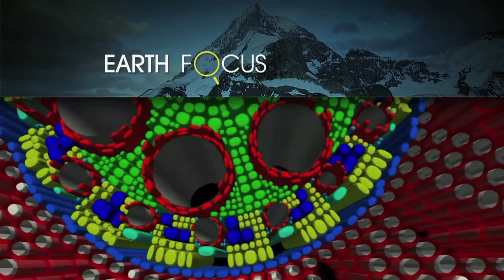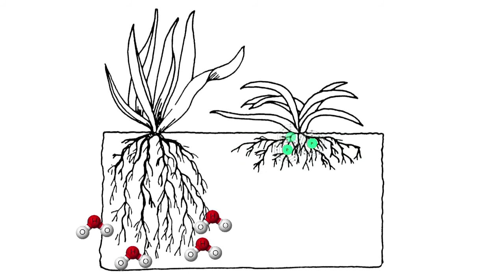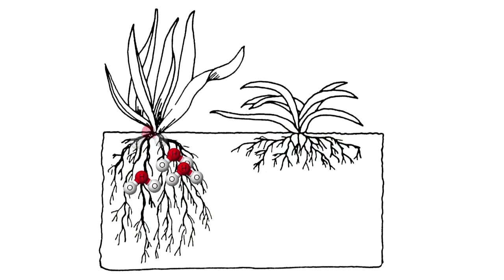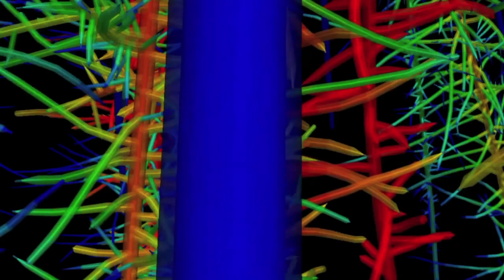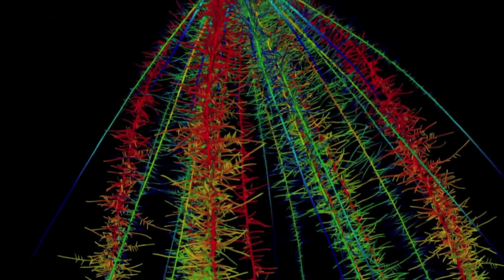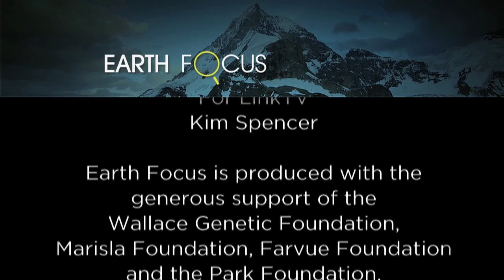Drought Solutions: Better Roots Grow Plants in Stressful Conditions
With more droughts and water shortages coupled with growing numbers of people to feed, innovative ideas are urgently needed to help produce food. Dr. Jonathan Lynch, plant nutritionist at Penn State University, explains his cutting edge research on root systems. He shows how plants can adapt to conditions of low irrigation and low soil fertility -- and why this could be an answer to meeting tomorrow's food needs.